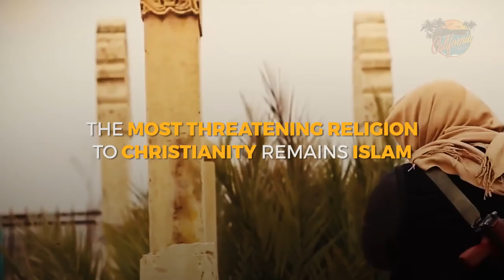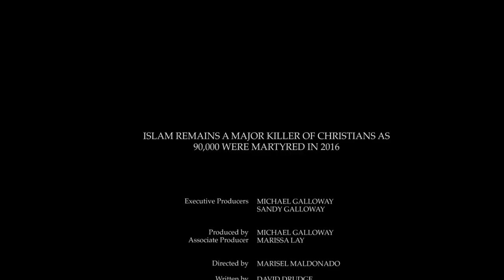Islam remains a major killer of Christians as 90,000 were martyred in 2016 HD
Islam remains a major killer of Christians as 90,000 were martyred in 2016
By David Drudge (CALIFORNIA NETWORK)
01/13/2017